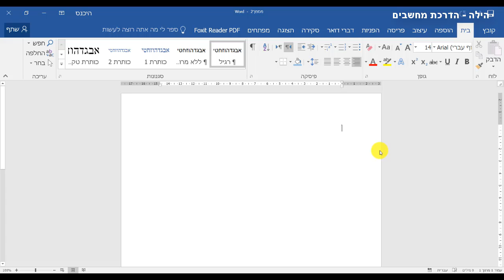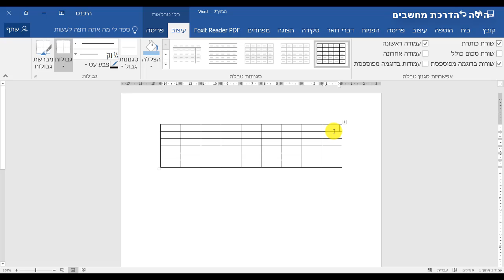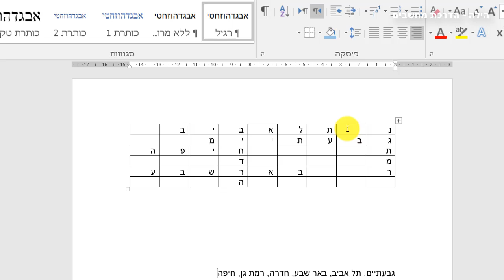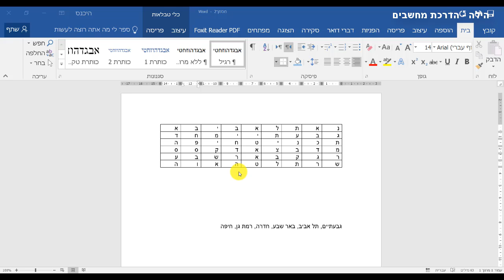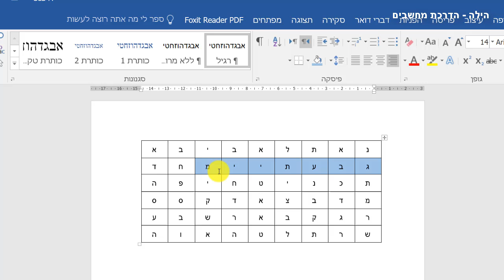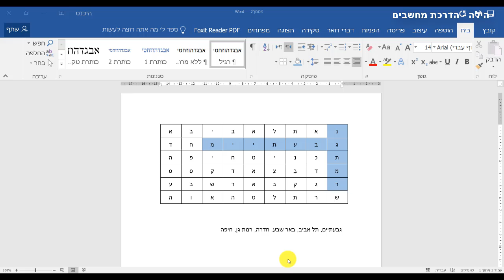איך להכין תפזורת בתוכנת וורד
הפעם אני אראה לכם איך מכינים תפזורת בתוכנת וורד.
התפזורת מאוד קלה להכנה, הבסיס שלה הוא טבלה וכל מה שצריך זה להקליד את המילים שאותן ייחפשו. אם במילה יש אות סופית - צריך לכתוב אותה כאות רגילה, כי בתוך התפזורת לא רושמים אותיות סופיות.

לאחר מכן מוסיפים בתאים הריקים אותיות שונות כדי למלא את כל הטבלה.
בסיום מעצבים ויש לנו תפזורת :-)

את התפזורת אפשר להדפיס או לפתור על גבי המחשב בוורד .

רוצים שאעביר לכם שיעור פרטי במחשבים? יש לכם שאלה או בעיה במחשב?
צריכים עזרה בהכנת קובץ בוורד או באקסל?
מעוניינים להתייעץ איתי לגבי נושא מסויים במחשבים?
אתם מוזמנים להכנס לאתר שלי ולקבל מידע נוסף על השיעורים וההדרכות שאני מעבירה וליצור איתי קשר. השירות בתשלום.

:: אשמח לשמוע מה דעתכם ::
אם אהבתם את הסרטון הזה, אתם מוזמנים לעשות לי "לייק" ולשתף את הסרטון וכמובן לכתוב לי כאן למטה בתגובות. אני קוראת הכל ומשתדלת לענות לכולם בהקדם האפשרי.

» שאלות נפוצות:
:: באיזו תוכנת עריכה את משתמשת לסרטוני היוטיוב שלך?
♥ אני מקליטה ועורכת בתוכנת Camtasia Studio .

♥ אני משתמשת במיקרופון + אוזניות של plantronics דגם  478 עם חיבור USB.

תודה על הצפייה ושיהיה לכולכם יום נעים ושקט,
הילה